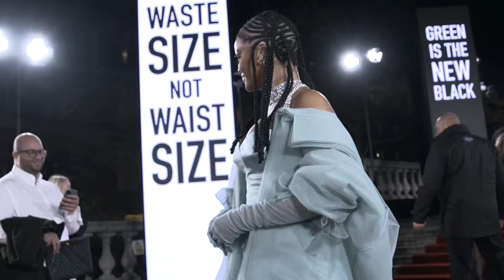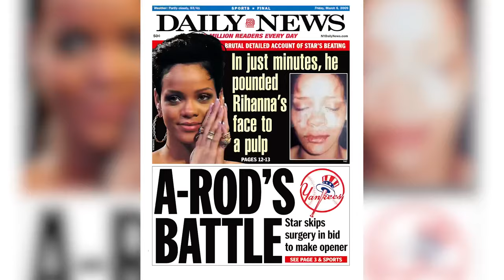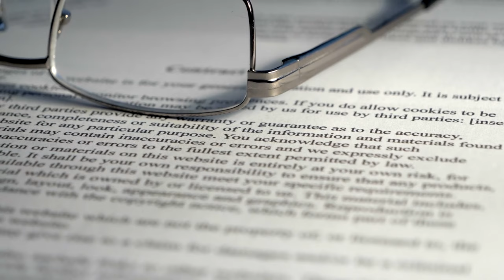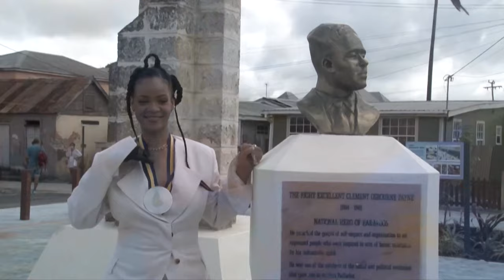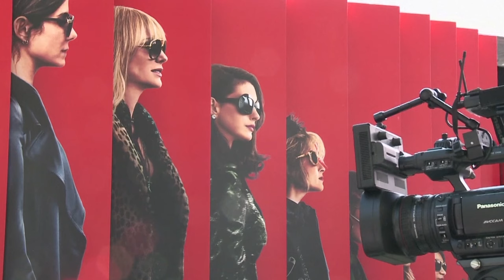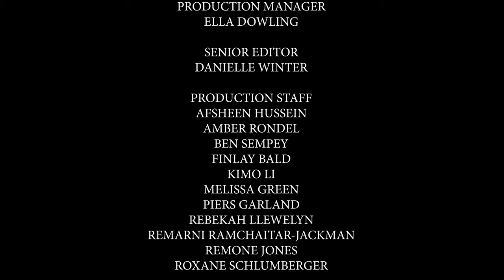Rihanna: Rebirth (2023) Documentary | Pop | Music | Icon | Singer | Artist | Fashion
Three people, including a mysterious goddess, want to help a teen get his future set while he sneaks off for a party of beer, women and hijinks.
Director: Danielle Winter
Cast: Lady Gaga